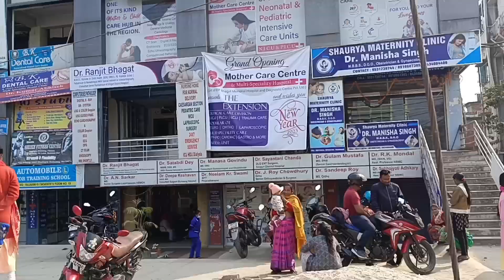অসুস্থ বাচ্চা কে নিয়ে ছুটলাম হাসপাতালে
I rushed to the hospital with the sick child @smilewithmekhushi @apvlogs1412 @Asimplehousewife @AimGita

monakhushi58

Your
Suchitra west bengal (India )